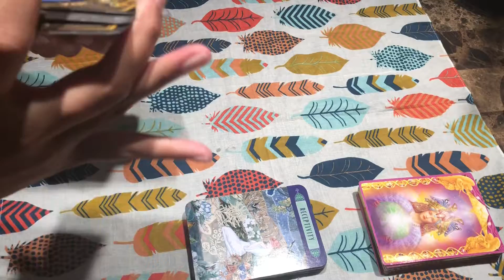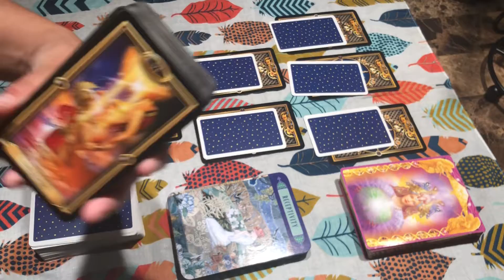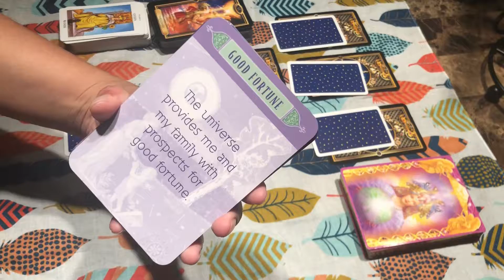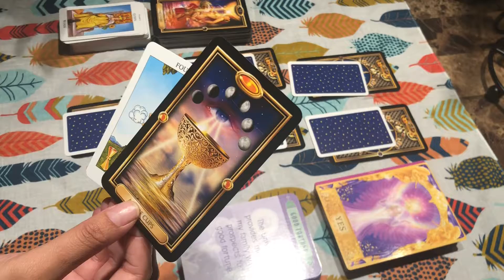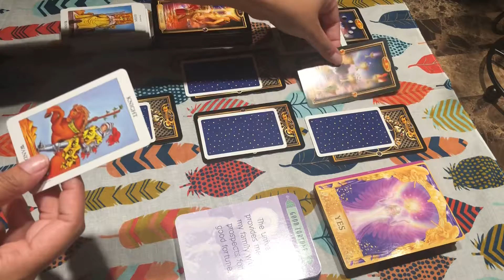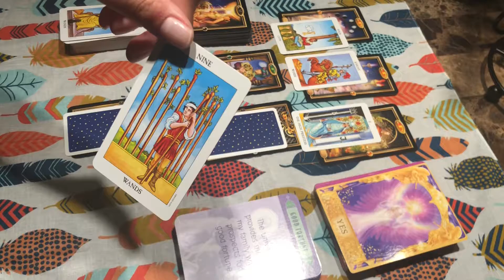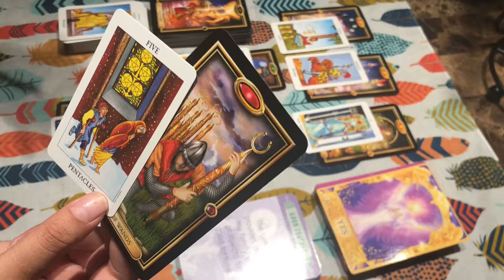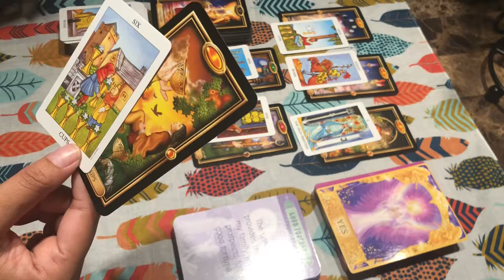An offer from the universe!!! September 30th- October 6th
An offer from the universe!!!
September 30th- October 6th

All readings are pre-recorded. You will receive a private link. You will have access to your video link anytime.

Career/finances- $45

Question specific  reading (each) $15